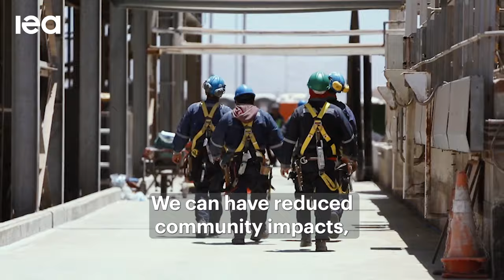Can critical minerals be mined sustainably?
Historically, mining has been associated with negative impacts to the environment, communities and workers. But, it is possible for the critical minerals we need for the clean energy transition to be mined sustainably.

The IEA's K.C. Michaels explores the issue in this new video in our series about critical minerals and their role in our energy future.